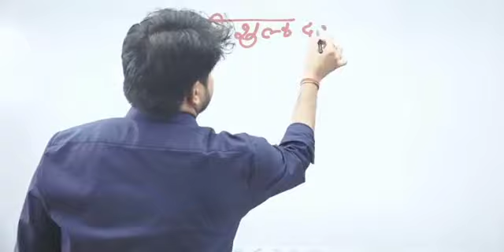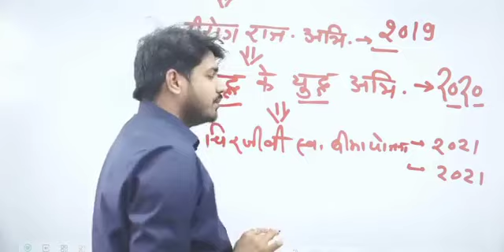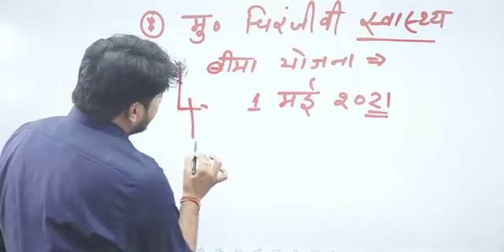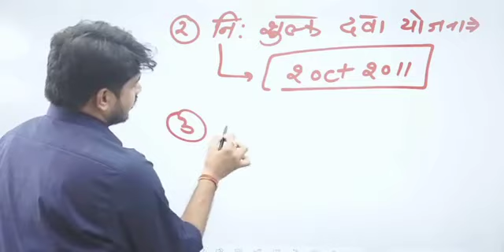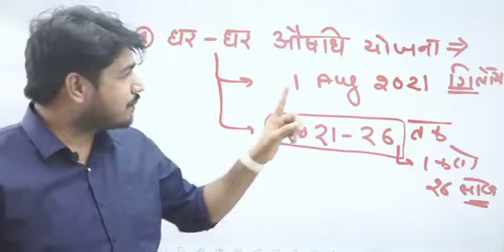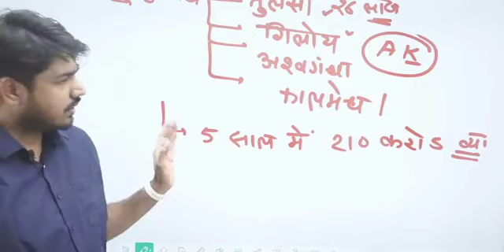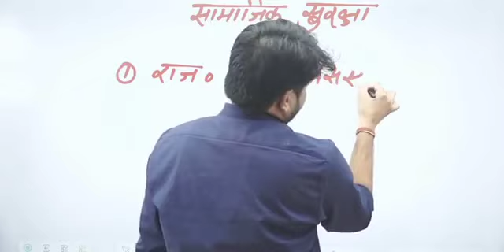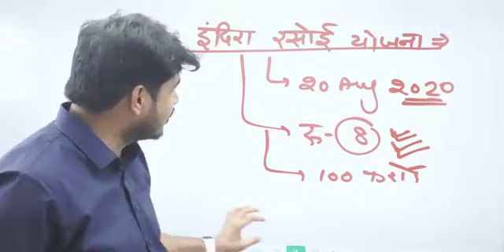राजस्थान की फ्लैगशिप योजनाएं l Rajasthan Current Affairs 2023 l CET l REET l LDC l RPSC EO /RO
राजस्थान की फ्लैगशिप योजनाएं l Rajasthan Current Affairs 2023 l CET l REET l LDC l RPSC EO /RO Rajasthan Study No 1